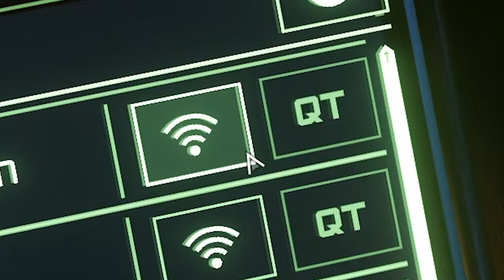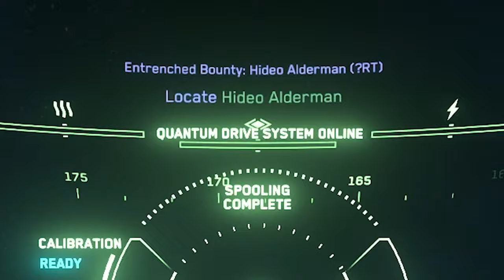How I Became a Bounty Hunter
I channel my inner Boba Fett to dispatch swift space justice on unsuspecting criminals lurking in the Stanton system, with the help of my trusty gunner Andy and the formidable firepower of the Anvil Hurricane heavy fighter. An informal guide to bounty hunting, prison, crime, and punishment in Chris Roberts' endearingly bug riddled magnum opus.

Star Citizen 3.17